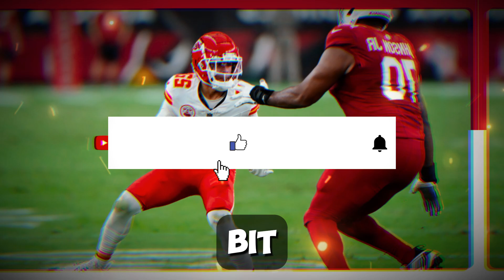🚨UNEXPECTED MOVE! CHIEFS' SHOCKING DEFENSIVE UPDATE! KC CHIEFS NEWS TODAY - KANSAS CITY NEWS TODAY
Welcome to the KC Chiefs News Portal, your ultimate destination for all things Kansas City Chiefs! Dive into the world of Chiefs football with our fan-driven channel, where we bring you the latest news, rumors, and updates straight from the heart of Chiefs Kingdom.

As passionate fans ourselves, we understand the insatiable thirst for Chiefs content, and that's exactly what we aim to quench with our daily updates. From game highlights to player interviews, from trade rumors to injury reports, we've got you covered on everything related to your favorite team.

Led by a team of dedicated fans, the KC Chiefs News Portal is your go-to source for staying informed about the latest happenings in the world of Chiefs football. Whether it's the stellar performances of superstars like Patrick Mahomes, Tyreek Hill, and Travis Kelce, or the strategic moves made by the coaching staff, we'll keep you in the loop every step of the way.

⚠️ATTENTION⚠️

Rest assured, our content is sourced from reputable outlets such as the NFL Network, ESPN, and local sports networks to ensure credibility and reliability. We're committed to delivering quality content that you can trust.

Your support helps us grow and continue bringing you the content you love.

So, join us on this exciting journey through the ups and downs of Chiefs football. Together, let's celebrate victories, analyze defeats, and revel in the passion that unites Chiefs fans worldwide.